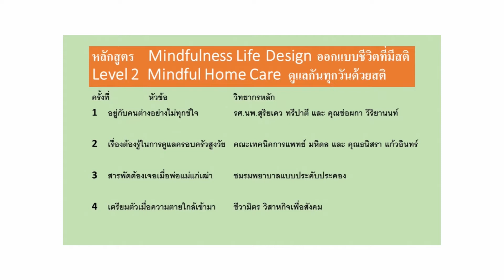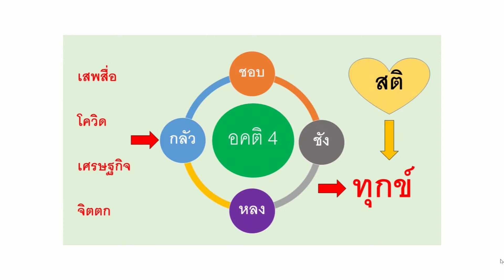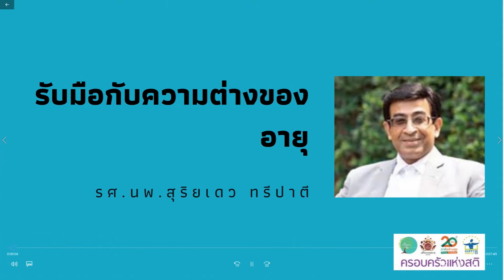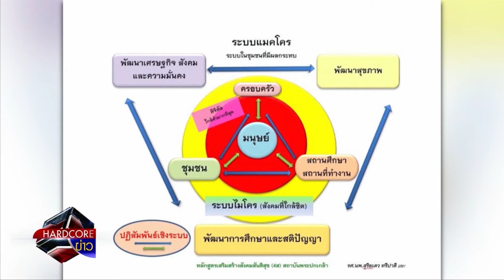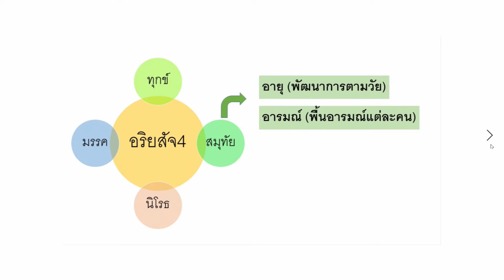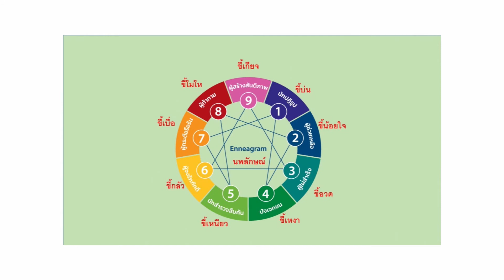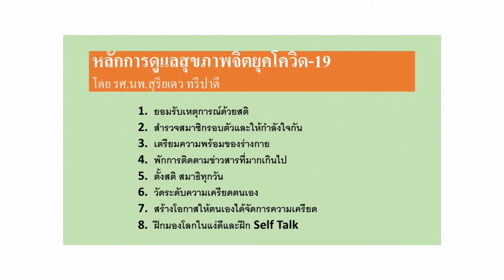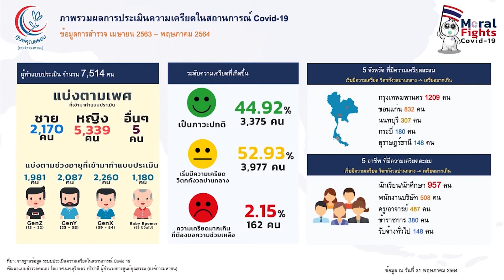สร้างโลก ep.05 อยู่กับคนต่างอย่างไม่ทุกข์ใจ